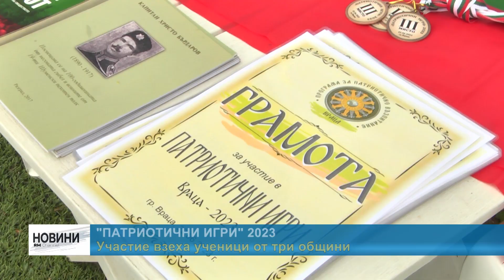RM TV: "Патриотични игри" 2023